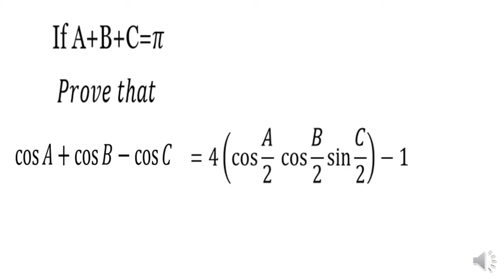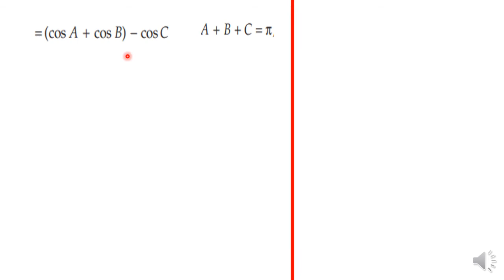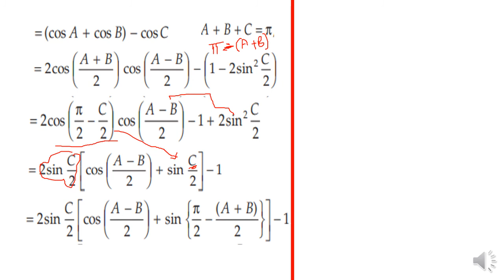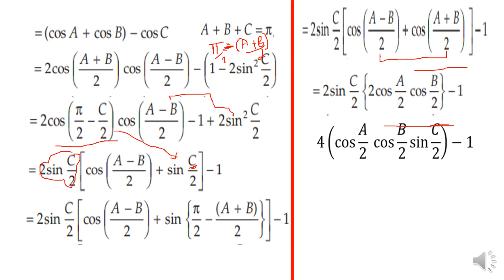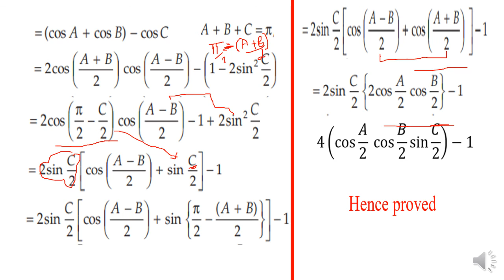1 TRIGNOMETRIC RATIO-FACTOR FORMULAR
1 FACTOR FORMULAR